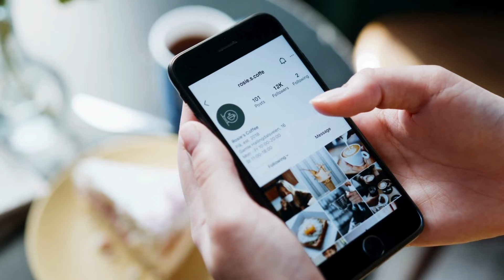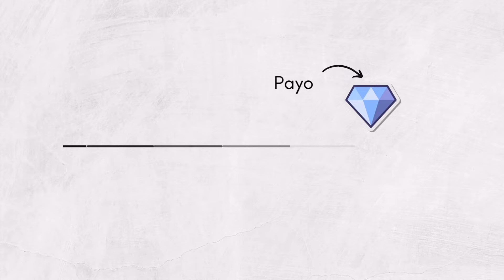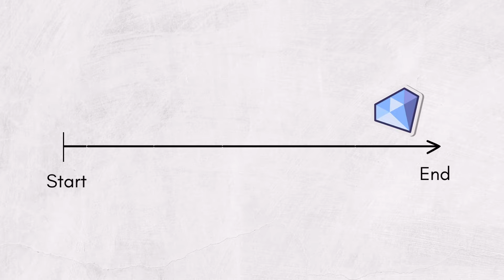🎬 5 NEW strategies to BLOW UP Your Reels 📈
Hey guys! 🤗 In this video I'm sharing 5 new Instagram strategies to blow up your Reels game. Enjoy! 🍿

📖 Check out my Instagram Course that helps you grow your business to 10k/months

✍️ If you need help with content creation for your business, get 30 monthly caption templates + Reels scripts

Hey 👋 I’m Sam!

A social media coach and business owner that helps small businesses and content creators grow and get paid with the help of social media. I've started my marketing career 15 years ago and have been working as a social media manager for 6. I'm here to share insights and help you grow. ↗️